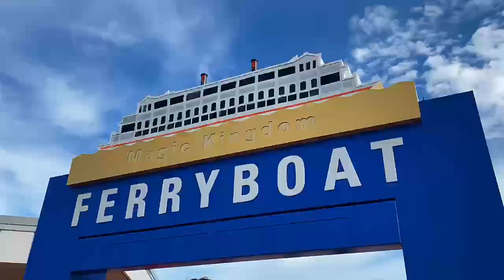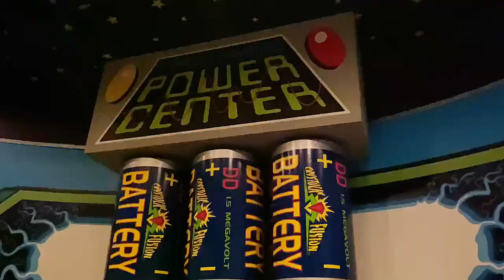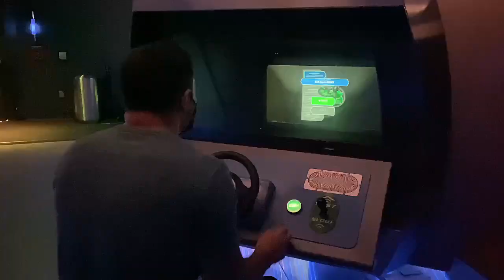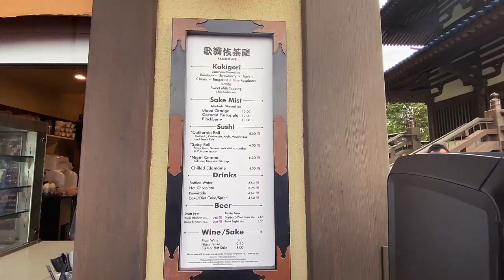ICE N RICE Goes to Florida: Part 2 | WALT DISNEY WORLD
This is an old video. Back in August 2021, we went Florida and visited Walt Disney World! We visited the parks Magic Kingdom, Hollywood Studios, and our favorite, Epcot!

Taken with an iPhone 11 Pro Max. Edited with VivaVideo App.

Song: Spectrum, Artist: Zedd, License: UMG (on behalf of Interscope); SOCAN RR, UNIAO BRASILEIRA DE EDITORAS DE MUSICA - UBEM, ASCAP, UMPI, LatinAutorPerf, LatinAutor - SonyATV, CMRRA, SOLAR Music Rights Management, UMPG Publishing, BMI - Broadcast Music Inc., Sony Music Publishing, LatinAutor - UMPG, and 11 Music Rights Societies